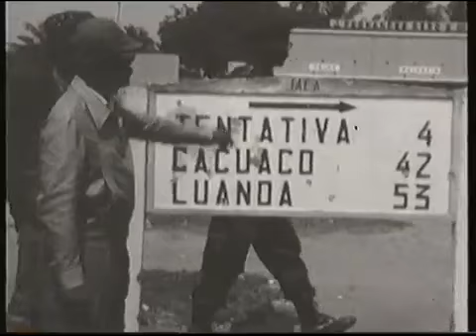Angola incluindo Mercenários Americanos ja fizeram missões